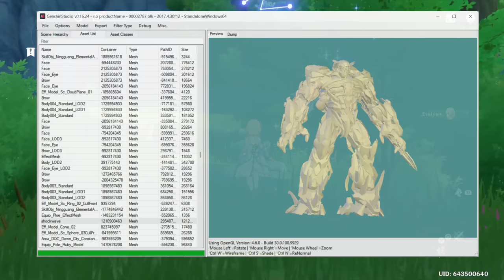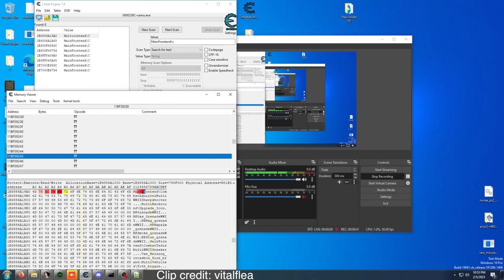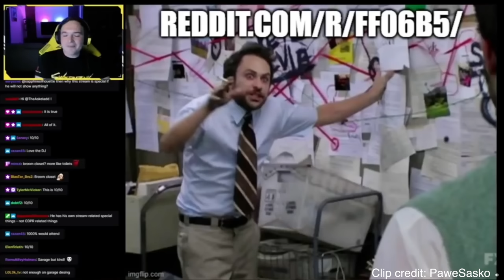10 Strangest Unsolved Video Game Discoveries, Part VI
Play Crossout now for free with my link and get an exclusive bonus pack with 3 days of premium account, unique stickers and decorations, and a special vehicle for new players.

Crossout is an online vehicle shooter that gives you complete control. Build your vehicle from scratch using hundreds of parts and take it out in dynamic PvP battles, or cooperative PvE matches set in a post-apocalyptic world.

Sometimes you come across a mystery in a video game that makes you want to drive without looking back. This is why we’re looking at 10 more unsolved mysteries in video games, part VI.

Thank you to my friend and YouTuber Slippy Slides for helping get the footage for this video.

Cuphead
Warframe
Genshin Impact
BioShock Infinite
Tinykin
Conker: Live and Reloaded
Idle Slayer
Alice: Madness Returns

Fan art by aliasblackbird

Thumbnail art by Goiaba.

Assistant producer: Mrs Odd

Special thanks to HajimeTheFool, justberp, Jackson Abott, Frankie, Gilgamesh, Torchy, EchoEagle, Alexander, EvanG626, Aiden Wharton, and vitalflea for their contributions to this video.